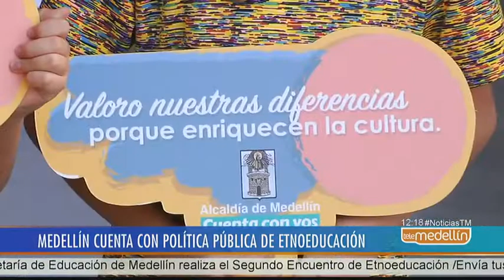Secretaría de Educación realiza el Segundo Encuentro de Etnoeducación [Noticias] - Telemedellín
la Secretaría de Educación de Medellín realiza el Segundo Encuentro de Etnoeducación en la ciudad. Continua el segundo encuentro de Etnoeducación en la Universidad de Antioquia en el que se habla de una estrategia educativa que busca fortalecer todo el tema de autoreconocimiento y lo que tiene que ver con la culturas ancestrales en la ciudad y el departamento.